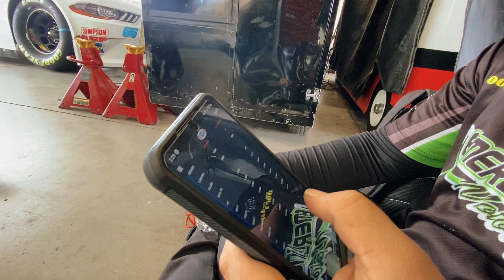we went to a metal show and Dawson put it in the show (NASCAR in Phoenix) - EP 008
it was very nice in Phoenix, Dawson made the show in the 74!

cameos from:
Dawson Cram
Nate Vos
Escape The Fate
Nate "Phish" Gillan
Cameron Henn
Tommy Simpson
Patrick Emerling
Joey Gase